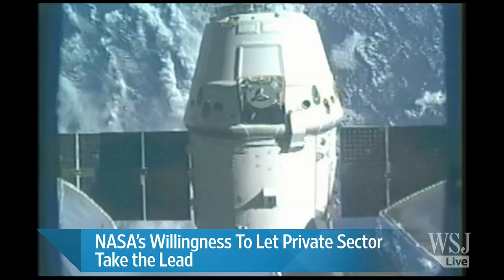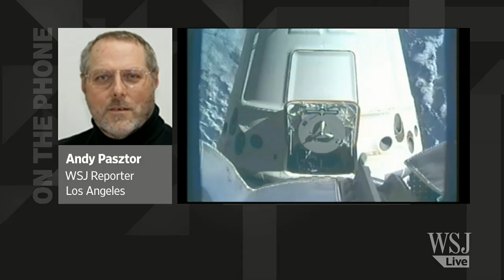Spacex 'Dragon' Capsule Unberths From International Space Station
Video of the SpaceX 'Dragon' capsule unberthing from the International Space Station. Discussion of SpaceX's ability to adapt and fix things during the mission, and NASA's willingness to let company folks take the lead. Actual splashdown is approx 11:40 AM ET. The linkup last week of a privately built capsule with the international space station boosted the prospects of commercial spacecraft shuttling U.S. astronauts into orbit, though Capitol Hill disputes continued to threaten the possibility. For more than two years, National Aeronautics and Space Administration leaders and congressional critics have disagreed about budgets, timing and safety issues. By 2017, NASA wants to outsource to private companies all cargo and manned trips to the space station, which orbits 240 miles above the Earth.